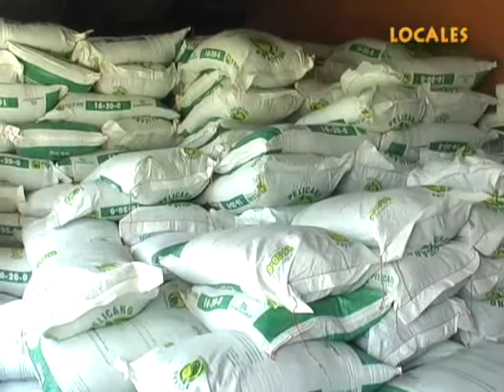COMUNA DE OSICALA ENTREGARA ABONO A AGRICULTORES QUE NO RECIBIERON PAQUETES AGRÍCOLAS POR PARTE DEL